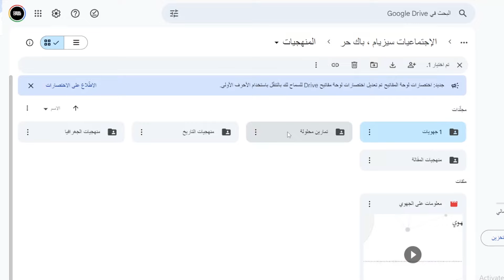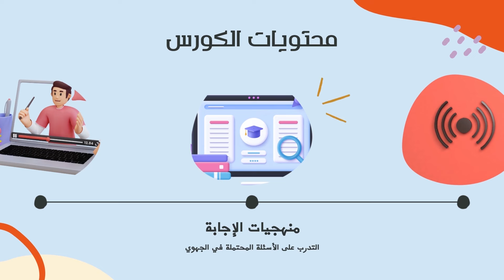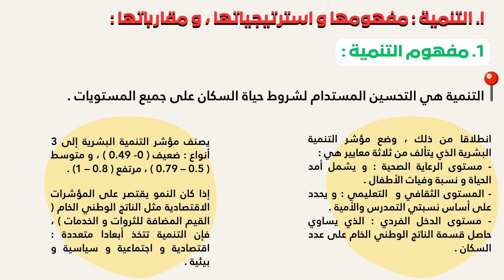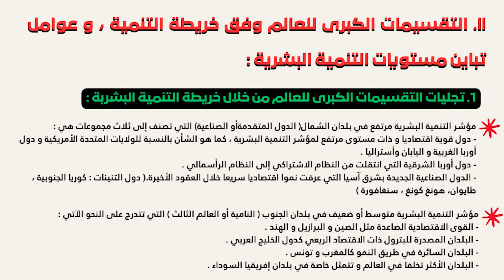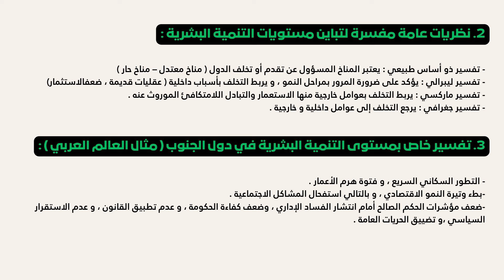درس التنمية تعدد المقاربات التقسيمات الكبرى للعالم | الاجتماعيات | الأولى باك | 2025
العرض :

♦️الإجتماعيات
♦️التربية الإسلامية
♦️الفرنسية
♦️العربية

جهوي اولى باك تربية اسلامية
جهوي الفرنسية اولى باك 2022 جهة سوس ماسة
منهجية امتحان جهوي اللغة العربية اولى باك
امتحان جهوي مادة الفرنسية اولى باك 2022
امتحان جهوي في الفرنسية اولى باك,
امتحان جهوي في اللغة العربية اولى باك
امتحان جهوي في التربية الاسلامية اولى باك
جهوي اولى باك علوم تجريبية
دروس الجهوي اولى باك علمي الفرنسية
دروس الجهوي اولى باك علمي 2023
امتحان الجهوي اولى باك علوم تجريبية
جهويات اولى باك
امتحان جهوي الاجتماعيات اولى باك جهة سوس ماسة
امتحان جهوي اللغة العربية اولى باك جهة سوس ماسة
امتحانات جهوية اولى باك اداب الفرنسية مع التصحيح
امتحان جهوي الفرنسية اولى باك 2021 جهة الدار البيضاء
تصحيح امتحان جهوي الفرنسية اولى باك 2021 جهة سوس ماسة
تصحيح امتحان جهوي اللغة الفرنسية اولى باك اداب 2021
تصحيح امتحان جهوي الفرنسية اولى باك 2022 جهة درعة تافيلالت
الامتحان الجهوي اولى باك 2022 جهة بني ملال خنيفرة
امتحان جهوي الرياضيات اولى باك اداب 2020
امتحان جهوي الفرنسية اولى باك اداب 2022
امتحان جهوي الاجتماعيات اولى باك 2022
4 فالجهوي
6 في الجهوي
8 في الجهوي
9 فالجهوي
9 في الجهوي
باك حر علمي
دروس باك حر علمي
تجربتي مع باك حر علمي
حساب معدل باك حر علمي
مواد باك حر علمي
شروط باك حر علمي
دروس العربية باك حر علمي
باك حر علوم تجريبية
باك ليبر 2022
باك حر اداب عصرية
باك حر 2023 علوم تجريبية
علوم رياضية باك حر
باك حر شعبة علوم الحياة و الارض
باك حر علوم الحياة والارض
واش باك حر بحال باك عادي
واش باك حر صعيب
باك حر علوم الحياة والارض 2022
باك حر علوم حياة والارض
باك حر علوم رياضية
باك حر شعبة علوم فيزيائية
باك حر علوم فيزيائية خيار فرنسية
باك حر 2023 علوم انسانية
باك حر svt
باك حر سيونس ماط
باك حر svt 2023
باك حر علوم فيزيائية دروس
باك حر علوم فيزيائية
دروس باك حر علوم فيزيائية
باك حر علوم فيزيائية 2023
افاق باك حر علوم فيزيائية
الترجمة باك حر علوم تجريبية
الفرنسية باك حر علوم تجريبية
برنامج باك حر علوم فيزيائية
باك حر علوم فيزيائية اللغة العربية
تجربتي باك حر علوم رياضية
1 باك
1 bac 2022
الاولى باكالوريا علوم تجريبية
1 bac adab
دروس باك حر علوم فيزيائية 2022
دروس باك حر علوم فيزيائية 2023
الأجتماعيات
الاجتماعيات
التسجيل في باك حر
التسجيل في باك حر 2023
باك حر
دروس باك حر علوم انسانية